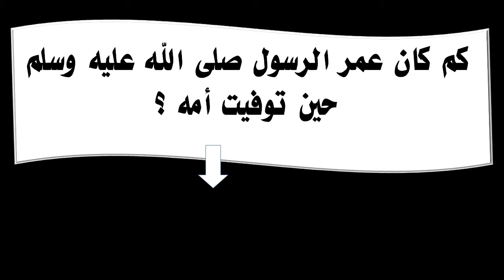كم كان عمر الرسول صلى الله عليه وسلم حين توفيت أمه ؟